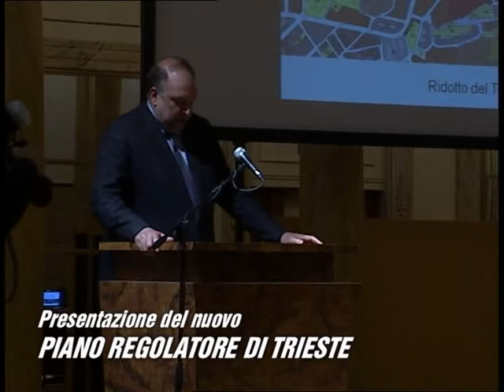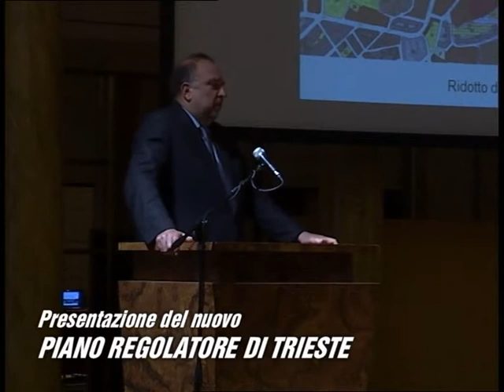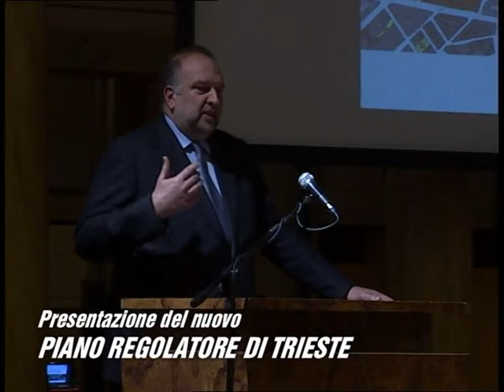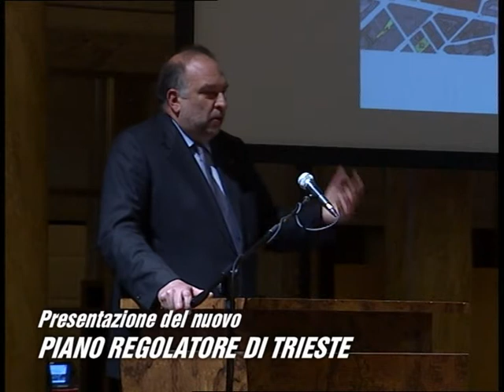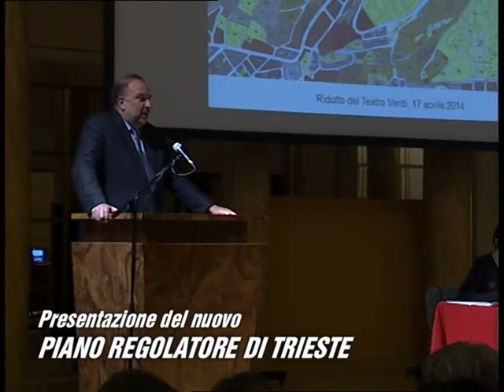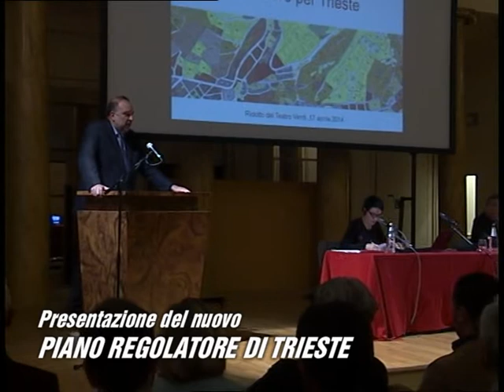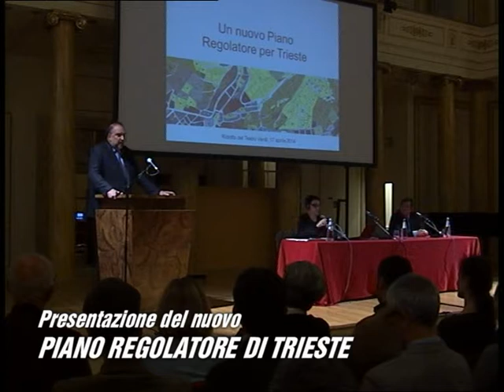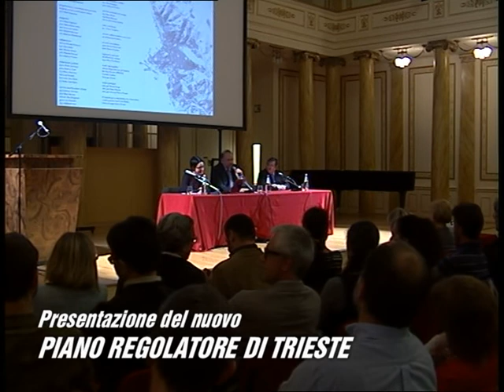2014 04 17 NUOVO PIANO REGOLATORE DI TRIESTE